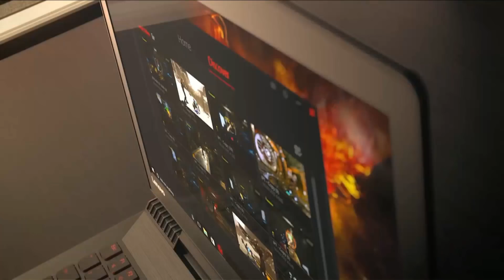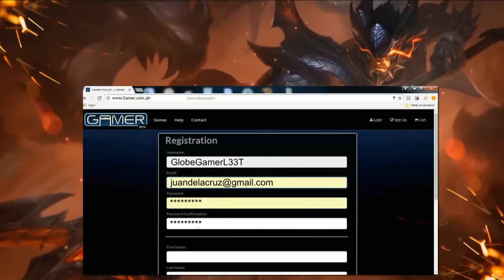2017 LCL Summer Term Week 10 Day 2 | Conference Series Finals| - STI vs CDSL Game 2/5